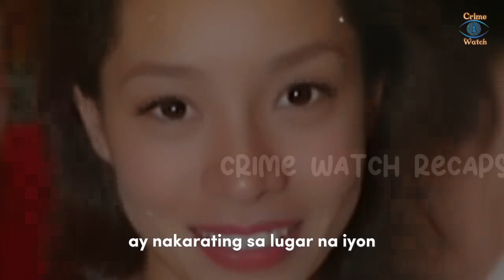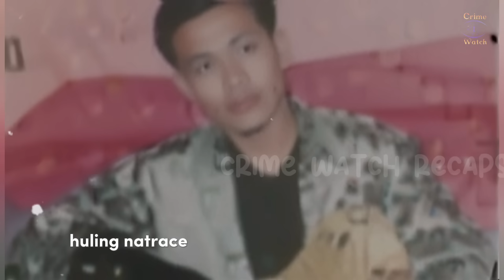Isinakay ang babae sa kotse at siya ay gin@hasa ng hindi pa kilalang lalake [Tagalog Crime Story]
Isang babaeng pumunta sa gym ang bigla na lang nawala